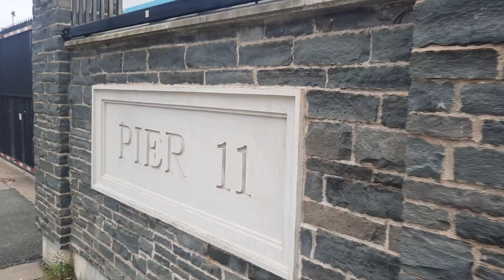EXPLORING DOWNTOWN ST.JOHN'S NL🇨🇦ST.JOHN'S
EXPLORING DOWNTOWN ST.JOHN'S NL 🇨🇦. ITS OUR FIRST TIME HERE AT S5. JOHN'S AND ITS BEAUTIFUL.